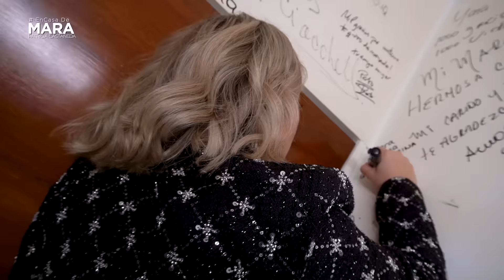Sandra Itzel: Fue el PEOR SUFRIMIENTO de mi VIDA | Mara Patricia Castañeda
¡Familia! Les comparto la plática que tuve con Sandra Itzel, donde hablamos sobre su trayectoria, las cosas que ha tenido que superar y los proyectos que tiene en puerta.